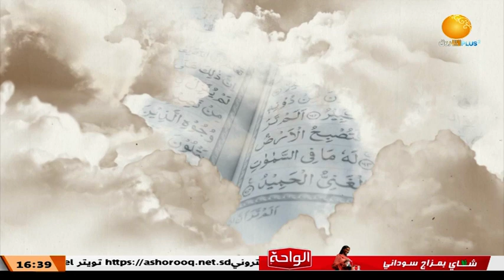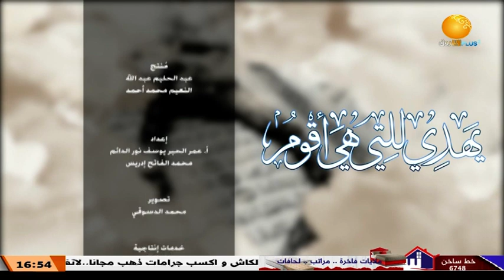يهدي للتي هي أقوم ـ الحلقة 17 ــ وحدة الكيان المسلم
مع أ/ عمر الحبر يوسف نور الدائم

الشروق_ الفضائية
Ashorooq Tv
ـــــــــــــــــــــــــــــــــــــــــــــــــــــــــــــ